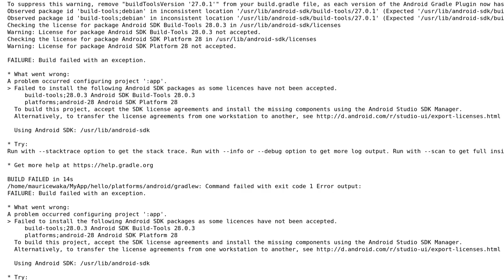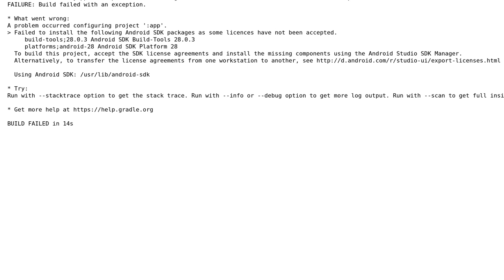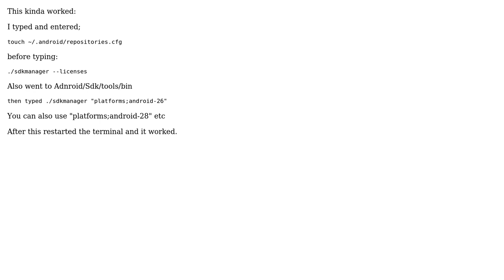Ubuntu: I accepted all lisences but still get SDK error (2 Solutions!!)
Ubuntu: I accepted all lisences but still get SDK error

With thanks & praise to God, and with thanks to the many people who have made this project possible! | Content (except music & images) licensed under CC BY-SA | Music | Images & others | With thanks to user Mayank R Jain user lobjc and the Stack Exchange Network Trademarks are property of their respective owners. You are responsible for your own actions.